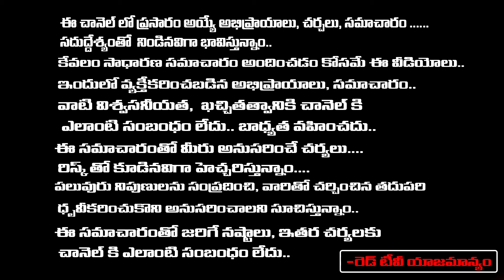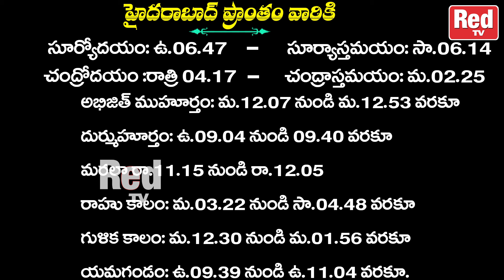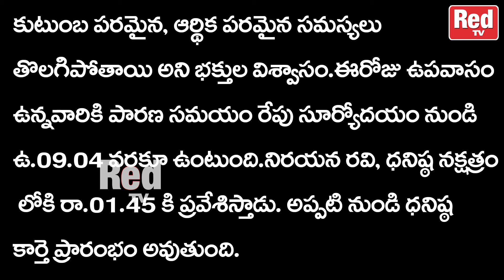షత్తిల ఏకాదశి 06-02-2024 - మంగళవారం శుభముహుర్తలు - రాహుకాలం | Red Tv Bhakthi